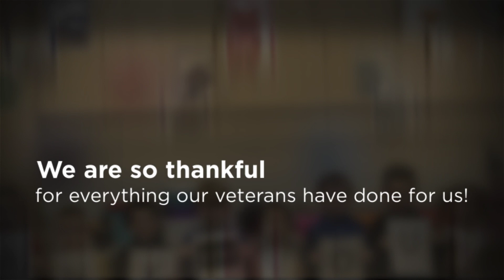Thankful for our veterans!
NBAPS is so excited to honor our veterans!